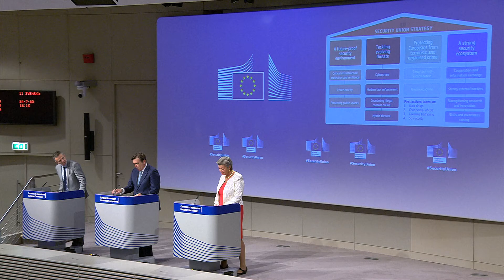Ylva Johansson eudebates Security Union to fight child sexual abuse, drugs and illegal firearms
Ylva Johansson, Commissioner for Home Affairs, said: “Knowing you are safe, online, in public, in your home, for your children, builds trust and cohesion in society. With today's Security Union Strategy, we focus on areas where the EU can make a difference in protecting people throughout Europe, anticipating and tackling evolving threats. In the coming years, my work on the EU's internal security will build a system that delivers, starting today with action on child sexual abuse, drugs and illegal firearms.”
The Commission presents 3 immediate initiatives to implement the Security Union Strategy: an EU strategy for a more effective fight against child abuse; a new EU Agenda and Action Plan on Drugs and an EU Action Plan on firearms trafficking.

As part of the European Commission's Security Union Strategy I am presenting 3 specific proposals:

an EU Strategy for a more effective fight against child abuse

an EU Action Plan on firearms trafficking

an EU Drugs Agenda and Action Plan.

And there is an urgent need for European response.

On child sexual abuse online, in the last five years, we have seen Europe become the epicentre of hosted material.

On drugs, Europe is moving from a consumer region to also being a producer region, resulting in increased influence and reach for organised crime groups. We are exporting drugs from Europe today.

On firearms, we have good legislation but it has not been implemented fully in EU member states, and there is a lot more to do on this.

Let me start with my new strategy on fighting child sexual abuse.

We have a fundamental obligation to protect children both in real life and online.

Child sexual abuse material online is increasing dramatically, exponentially.

We have seen in the last 9 years, worldwide, a rise from 1 million detected material in 2010 to17 million in 2019.

In the European Union last year there were more than 725,000 reports. And a lot is also not being reported and detected.

And the situation has worsened during the coronavirus pandemic, with a lot of children alone at home, and also because of increased activity from paedophiles.

Online abusers are becoming more sophisticated, in sharing, in hiding and worst, in creating new material.

The growth in this disgusting material is based on a disgusting incentive: to gain access perpetrators must provide new material.

To look at children being raped, paedophiles rape, or film the rape, of more children.

Last year, 100,000 new videos were referred to law enforcement authorities in the EU, in addition to a lot of pictures

And over the last 5 years, material has shifted to being hosted within Europe, with two thirds now hosted in the EU, significantly in the Netherlands.

On this I am particularly grateful to Dutch Minister Grapperhaus for how he has made fighting this problem a top priority.

We need to have sharper tools.

Essentially we need better capacity to detect, to report, to remove and to refer.

We are announcing today that next year, the Commission will propose new legislation to make it mandatory for relevant internet and social media messaging companies to detect, report and remove materials, and refer them to appropriate authorities.

Detection of abuse is an essential part of the process. This can lead to victims being saved. And that is not just in terms of the damage, indeed trauma, of images circulating, but sometimes in real-time, saving them from a situation of ongoing abuse.

For example the rescue of a 9 year-old girl in Romania, who had been abused by her father for more than a year, and who could be saved thanks to this work with Europol and national police forces

That is why the online companies have such a responsibility.

Their detection and reporting starts investigations which lead to the rescue of children and to prosecutions of offenders.

Recent examples in a German case revealing potentially 30,000 suspects and another recent massive investigation in Italy show the value of strong reporting mechanism and quick cooperation.

Both these examples show the effectiveness of detection and subsequent reports to the US-based National Centre for Missing and Exploited Children (NCMEC). They gather the material and then report it to Europol.

It is time Europe has its own centre to prevent and counter child sexual abuse, to ensure a coordinated and fast response and support Member States.

In addition to this detect, report, remove, refer process, this new Centre would be a hub for connecting, developing and disseminating research and expertise in prevention. Because preventing these abuses and rapes from happening in the first place is the most important. To facilitate the exchange of best prevention practices across the EU we will create a prevention network.